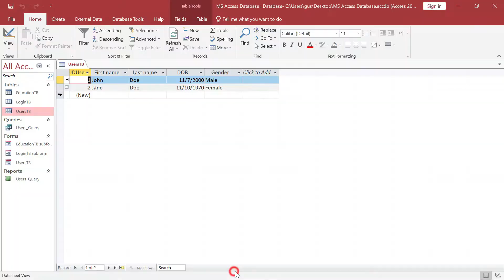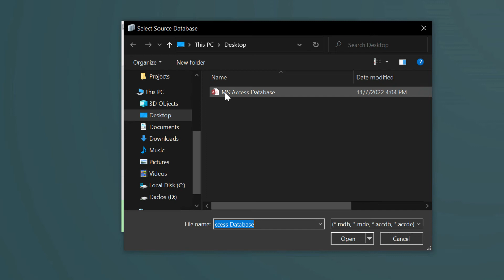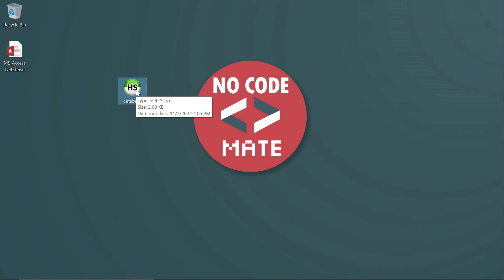Easily convert a Microsoft Access database into a MySQL file (no coding!)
This tutorial might be what you need to convert a Microsoft Access database into a MySQL file to import later on as a MySQL database.
Note that it will only import tables and data. No forms, queries or reports will be imported.

Software links:

Microsoft Access Database (I am using the 32 bits:  AccessDatabaseEngine.exe)